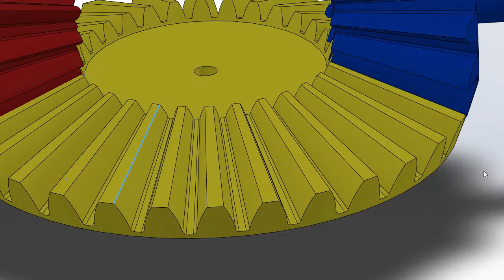SolidWorks Tutorial | Working of Bevel Gear | Animation Exercise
Social Connect

• English isn't our first language, so it may contain grammar errors in video. We apologize for that
________________________________Subscribe_______________________________________________________